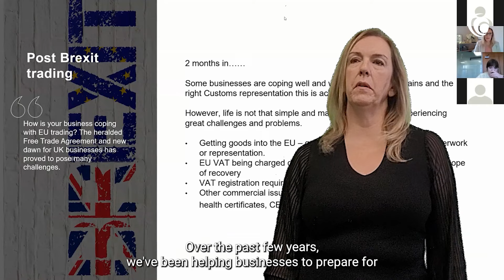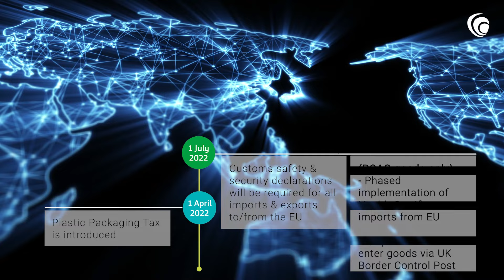What difficulties are manufacturers facing in trading post-Brexit?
Our VAT & Customs experts, Alison Horner & Andrew Thurston provide a key update on the issues manufacturers are currently facing with their EU trading operations post -Brexit. MHA will be the official Audit, Tax and Advisory Sponsor across all 4 events taking part during M&E Week and will also be running several Workshops and round table Business Clinics during both days of the show.